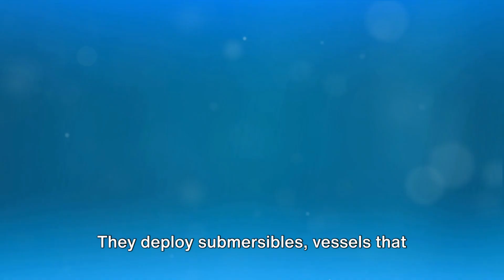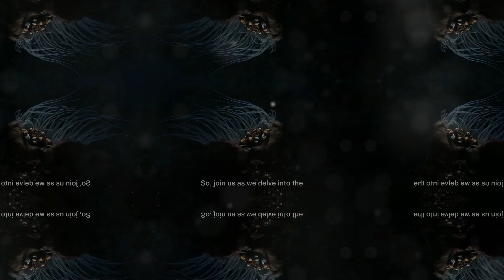Exploring the Abyss: Unveiling the Secrets of the Mariana Trench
Dive into the captivating depths of the Mariana Trench as we embark on an extraordinary journey to unveil its mysterious secrets. In this awe-inspiring video, we explore the abyss, venturing into the deepest place on Earth – the Mariana Trench. Prepare to be mesmerized as we uncover the enigmatic wonders hidden beneath the ocean's surface.

Step aboard our immersive voyage as we delve into the fascinating realm of the Mariana Trench, a place that holds immense intrigue for both scientists and adventurers alike. Witness firsthand the breathtaking scenery and extraordinary biodiversity that exist in this remote and untouched world. Get ready to be amazed by the myriad of awe-inspiring species and geological wonders that this mystical place has to offer.

Uncover the exceptional stories of countless explorers who dared to venture into the abyss. Learn about the innovative technology and groundbreaking equipment that enables us to reach such astonishing depths. Discover the challenges faced by scientists as they study the unique ecosystem thriving within the Mariana Trench and unravel the secrets it holds for the future of our planet.

Join us on this breathtaking expedition as we shed light on the darkest and most mysterious realms of our planet. From the eerie glow of bioluminescent creatures to the haunting depths that only a select few have ever witnessed, this video will take you on an unforgettable journey of discovery and wonder.

Immerse yourself in this mind-boggling encounter with the unfathomable depths of the Mariana Trench. Brace yourself for an unforgettable adventure that will leave you in awe of the extraordinary beauty and sheer magnitude of this hidden world. Join us as we push the boundaries of exploration to bring you closer to the secrets that lie within the abyss.